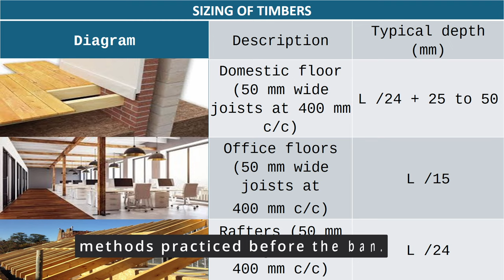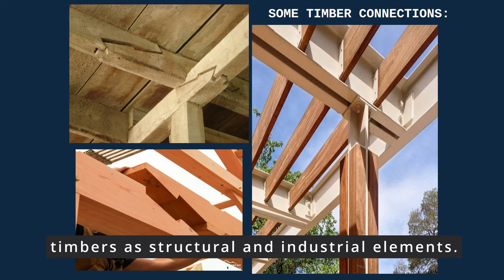DESIGNING WITH COMPOSITES OF STEEL, TIMBERS & CONCRETE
TRAINING IN, “COMPOSITES OF STEEL, TIMBER AND CONCRETE (STC)”
8M Skilling Foundation will train on design with composites of Steel – Timber and Concrete. The following will be highlighted;
The statutory instrument prohibiting the use of composites of Steel, Timber and Concrete in the way it was being misused, which prohibition was gazetted by the Minister of Works and Transport in September 2023.
Some examples of wrong design and construction methods practiced before the ban.
Why 8M Skilling Foundation is supporting the Ministerial prohibition by educating the public on the vitally needed knowledge to design, approve, construct, monitor and supervise buildings that use  these composites.

8M Skilling Foundation will share value for money designs and construction examples with these composites as done elsewhere.

It will provide information on local timbers for structural and industrial use.
This training is suitable for
District and municipal engineers, consultants and supervisors, and those who seek to utilize local timbers as structural and industrial elements.
At 8M Skilling Foundation, WE SKILL TO TRANSFORM!!!